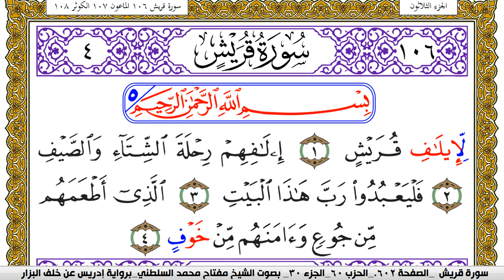سورة قريش مكتوبة مفتاح محمد السلطني برواية ادريس عن خلف البزار | كنوز الهدى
كنوز الهدى

مفتاح السلطني,
مفتاح محمد السلطني, مفتاح السلطني
كنوز الهدى,
كنوز الهدي,
كنوز,
الهدى,
الهدي,
قران كريم
قرآن كريم
قرءان كريم
قران
قرآن
قرءان
القران الكريم
القرآن الكريم
القرءان الكريم
القران
القرآن
القرءان